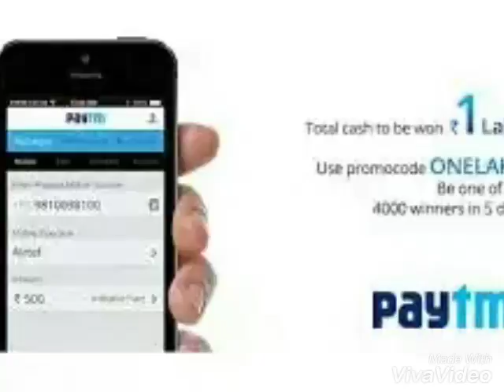पेटीएम ने शुरू किया पेमेंट बैंक, देगा 4% ब्याज और कैशबैक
पेटीएम ने मंगलवार को अपने पेमेंट बैंक की शुरुआत करते हुए डिपॉज़िट पर 4% ब्याज और कैशबैक की पेशकश की है। वहीं, इस बैंक के ज़रिए ऑनलाइन लेनदेन पर कोई फीस नहीं लगेगी और अकाउंट में न्यूनतम बैलेंस की भी कोई शर्त नहीं है। पेटीएम को 2015 में आरबीआई से पेमेंट बैंक शुरू करने का लाइसेंस मिला था।